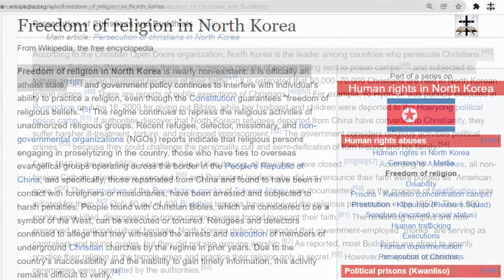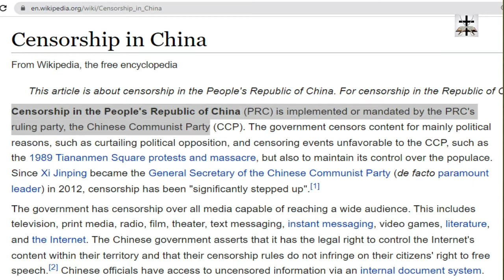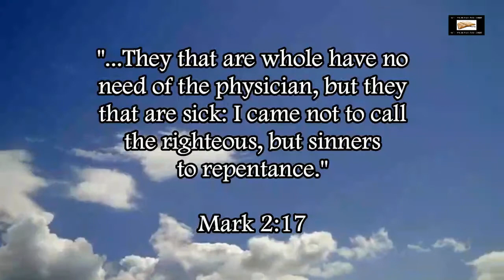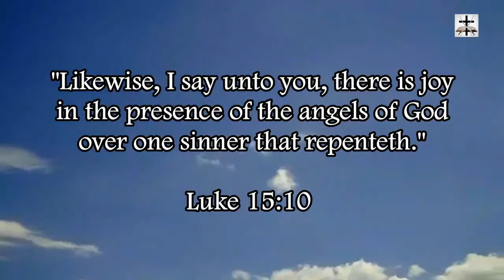The Corrupt Fruit Of Atheism Here In Canada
I'm an ex-atheist, and by God's grace, he saved me from the darkness of atheism. I like to use these stories as an example of why atheism can and must and should be criticized.

Keep in mind, I'm NOT saying all atheist people are a bunch of genocidal communists, in fact, most Western atheists would probably be just as repulsed by the genocidally murderous communist dictatorships of the 20th century. But this doesn't change the fact that communism is a spawn of atheism because every communist dictatorship past and present officially espouses militant atheism and has state-enforced atheism. So it's not just a situation where these communist dictators just happened to be atheists when they did these crimes against humanity (like atheist apologists will try to claim), every communist state used the state to enforce atheism and they persecuted non-atheists. A good example of this is the League of Militant Atheists, they were a government-funded terrorist group in the Soviet Union that committed acts of terrorism in the name of atheism. So it's safe to say that these communist dictators of the past and present were not just evil people who happened to be atheists, they did what they did BECAUSE they were militant atheists.

CITATIONS FOR THIS VIDEO:

Freedom of religion in North Korea. (2021, November 7). In Wikipedia.

Human rights in North Korea. (2021, December 14). In Wikipedia.

Censorship in China. (2021, December 14). In Wikipedia.

Separation of church and state. (2021, December 8). In Wikipedia.